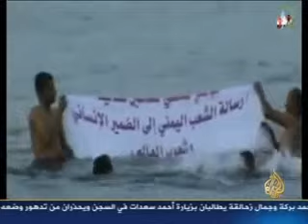الثورة اليمنية تقرير صفاء كرمان قناة الجزيرة 10 10 2011م